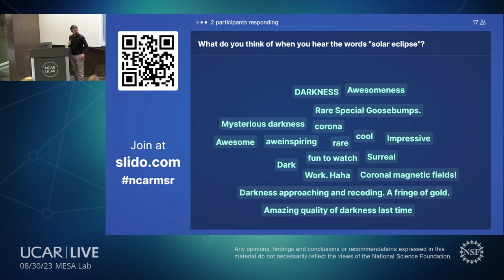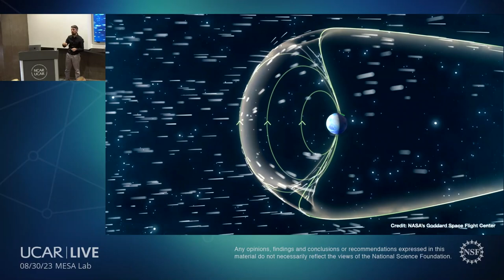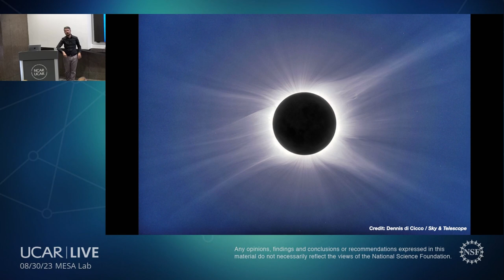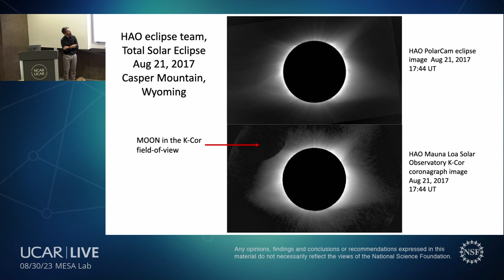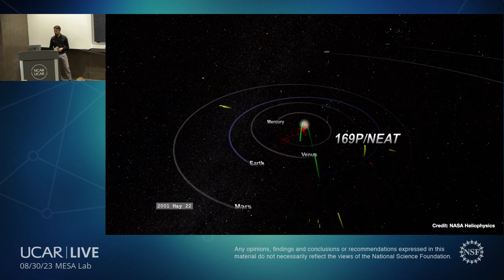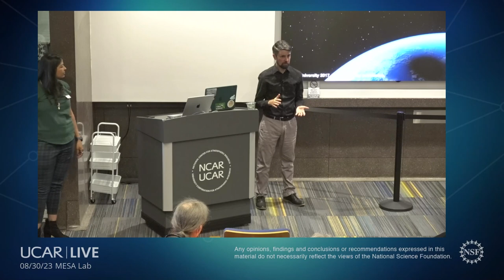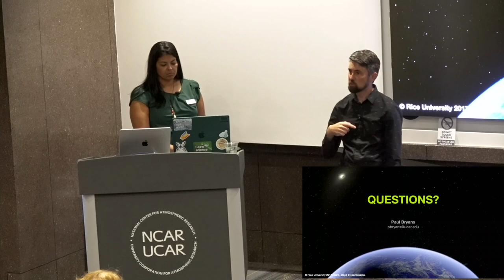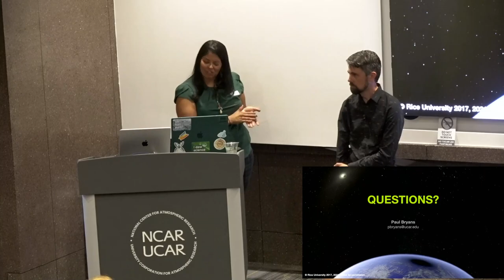When you need darkness to see the light: Total solar eclipses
In this NCAR Explorer Series Lecture, NCAR scientist Dr. Paul Bryans from the High Altitude Observatory (HAO), will give a history of the efforts around observing the solar corona under eclipse conditions to unlock how the Sun affects life on Earth, how those studies can advance science and how NCAR will be researching the eclipse in 2024, all while offering advice on how to make the most of your own personal eclipse experience.